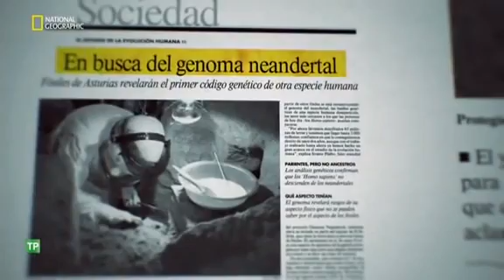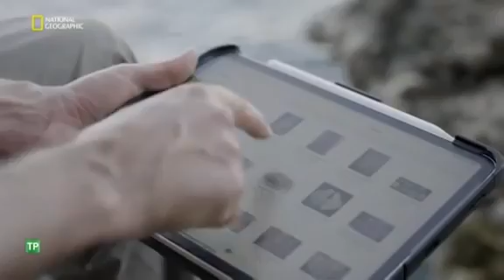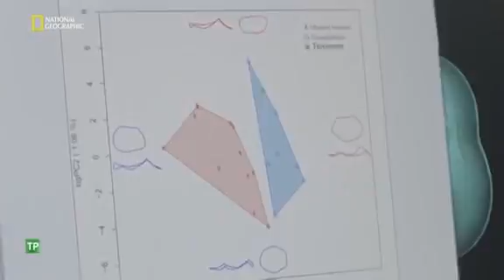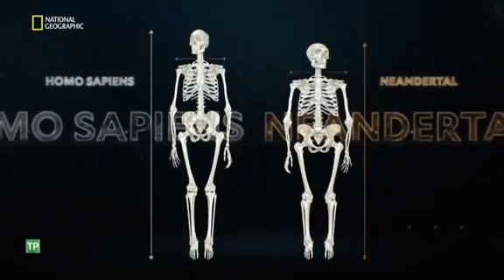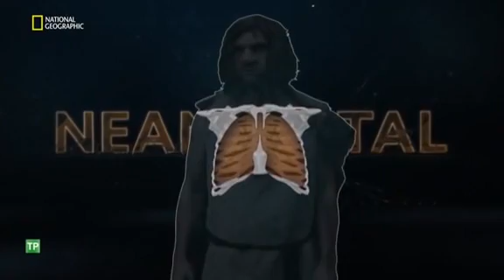NEANDERTALES ULTIMO REFUGIO | Documentales por el Mundo